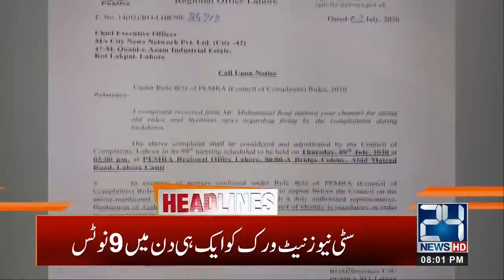8pm News Headlines | 7 July 2020 | 24 News HD mp4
8pm News Headlines | 7 July 2020 | 24 News HD mp4.mp4

24 News HD is one of the leading news channels of Pakistan bringing you the latest current affairs from Pakistan and around the world.  Live National Assembly and Senate Session.